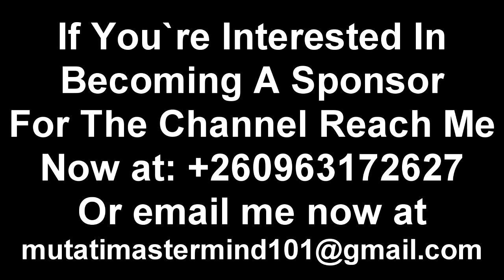Plan to Eliminate Edgar Lungu Before The 2026 Zambia Elections “Watch The Entire Video”